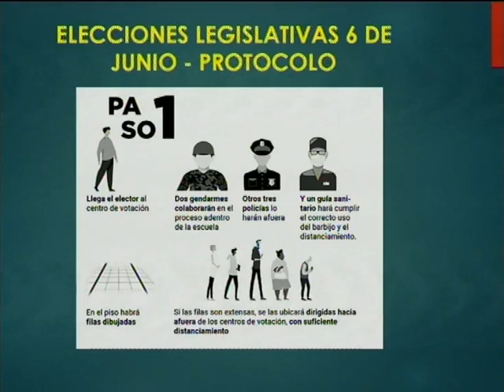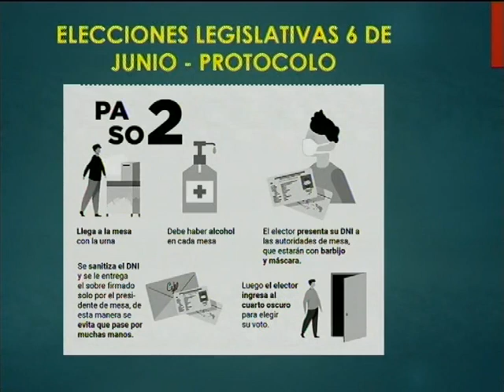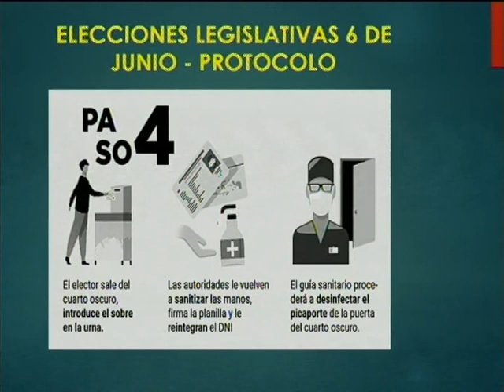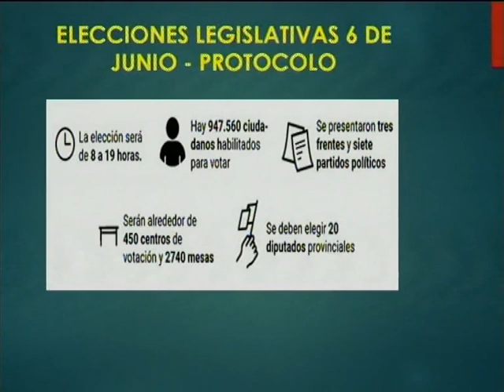Protocolo establecido para poder votar